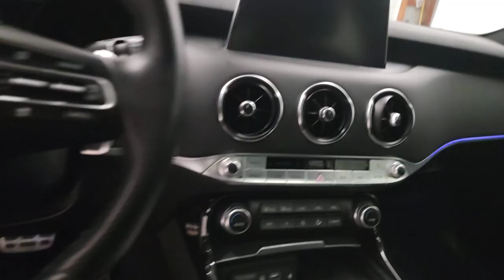2019 Kia Stinger GT2 WI West Bend, Hartford, Mequon, Menomonee Falls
Pre-Owned 2019 Kia Stinger GT2 available at 5 Corners CDJR located in 1292 Washington Ave, Cedarburg, WI, 53012. Servicing the West Bend, Hartford, Mequon, Menomonee Falls area.

You're gonna love the  2019  Kia Stinger.  Feed your hunger for high-performance in this Kia Stinger, the adrenaline-pumping hatchback competition car that features a lightweight, strong, rigid body and multiple drive modes. With advanced safety systems, driver assist tech, connectivity, and a refined sense of luxury, you'll find exhilaration on the daily commute as well as at the track.  The following are some of this vehicles highlighted options: Heated Steering Wheel
, Apple Carplay®/Android Auto®, Head-Up Display, Heated/Cooled Front Seats, Keyless Entry, Heated Driver Seat, Moonroof, Navigation System, Heated Rear Seat(s), Power Passenger Seat. High-performance power blends with luxurious comfort in this competition-minded Stinger. See for yourself when you take it out for a test drive. Our professional staff looks forward to giving you excellent service!